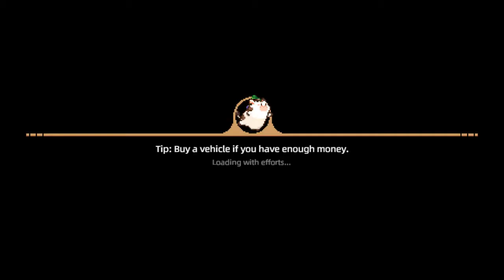playing harvest town #2 got new pets and winter beach party :)